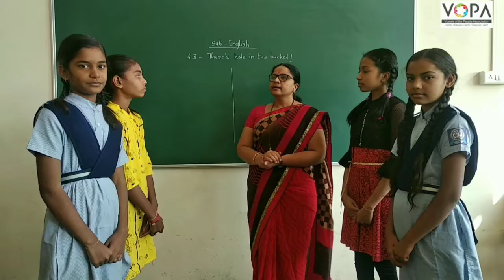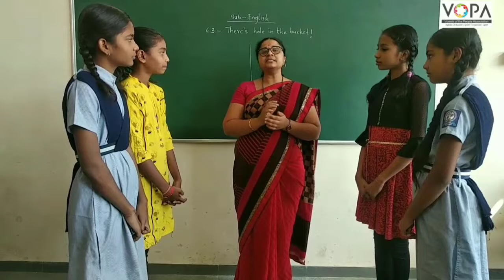6th | English | 4.3 | There's hole in the bucket | V1 | V-School